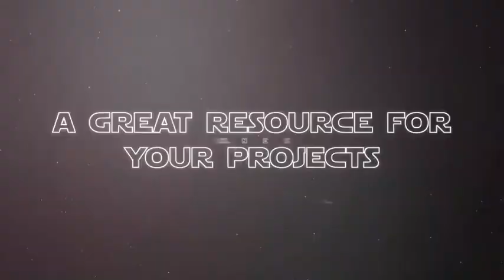Galaxy Movie Titles | After Effects Template 6000599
After Effect project for your movie! Full HD 1920?1080 Easy o use No plugins required Music: (titles)